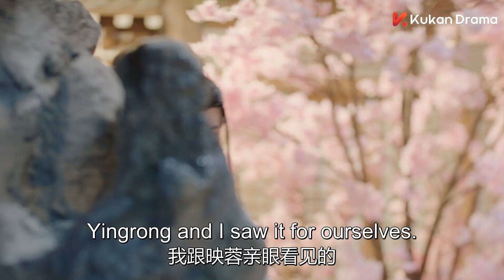岛主和小花妖在厨房行苟且之事，居然被俩个仆人偷看到了全过程！💖【花间新娘|Believe in Love】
【剧情简介】嘉义年间的一座美食文明小岛，面馆主人陆玥儿（郑合惠子饰）虽从小备受继母压榨，但仍保持积极乐观的心态，善待他人。她因家庭原因稀里糊涂嫁给了花间岛少岛主花亦南（黄圣池饰）。但没想到，一直对陆玥儿穷追不舍的花亦南其实是因为父辈的遗嘱，要他和陆玥儿结婚才能继承这座岛。陆玥儿得知被利用后还是选择相信花亦南，与他继续生活下去，最后在他人的助攻下，花亦南终于知道自己深爱的人就是陆玥儿。